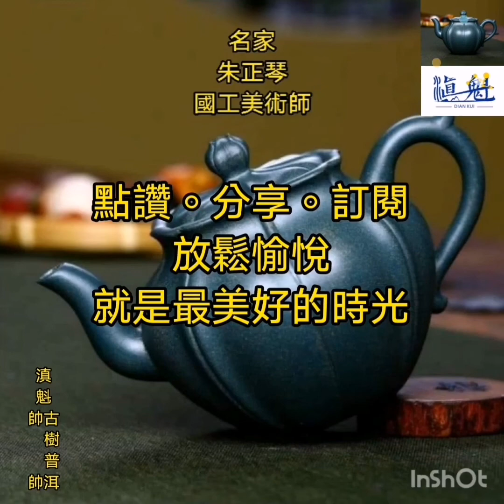2019新冠病毒☠️☠️☠️ 2020新冠肺炎🍄🚑🚑 居家防疫在線欣賞🌻🌻 🌈🌈🌈🌈🌈🌈 宜興紫砂壺鑑賞 精品搶眼【繁花似錦】 名家：朱正琴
2019新冠病毒☠️☠️☠️
2020新冠肺炎🍄🚑🚑
居家防疫在線欣賞🌻🌻
宜興紫砂壺鑑賞
精品搶眼【繁花似錦】
名家：朱正琴

2020/09/23（視頻1）
滇魁古樹普洱🌻🌻🌻
小編帥帥po文👮‍♂️👮‍♂️👮‍♂️

土胎：極品天青泥
容量：320cc
作者：朱正琴
            國家級工藝美術師

更多有關於古樹普洱與茶週邊相關藝術文創，請點擊下方連結：👇👇👇
溫馨提醒：
                 ☠️新冠肺炎莫大意，如非必要，請儘量待在家中莫外出。
防疫三寶：
                   出門戴口罩，肥皂勤洗手，社交保距離。